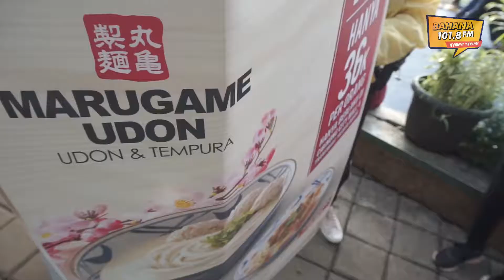CFD DI BOGOR BARENG MARUGAME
CFDan bareng Bahana FM dan Marugame emang paling mantaapppps!!! Mau coba? Tungguin yang berkutnya ya!~

Teman Bahana, tonton juga video-video Bahana FM lainnya ya!
Dengerin terus 1018 Bahana FM, Nyanyi Terus!